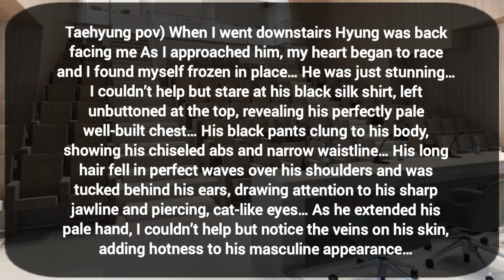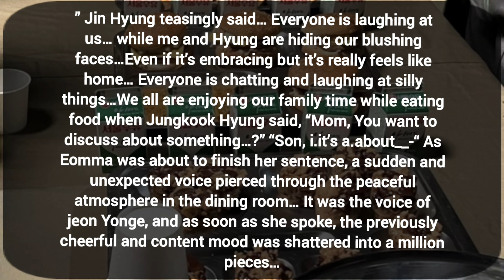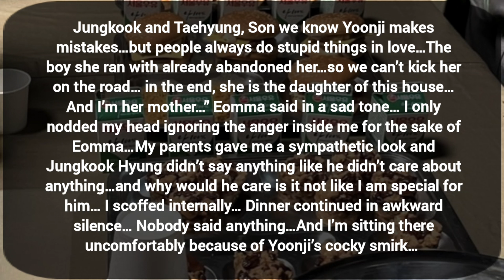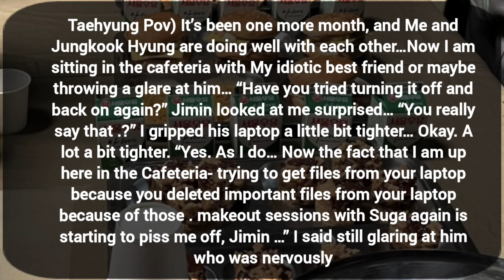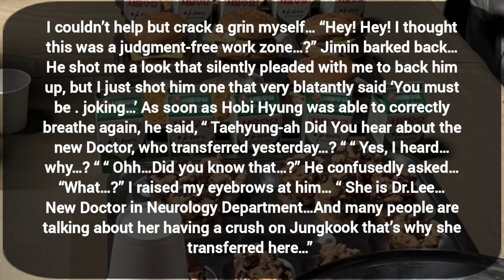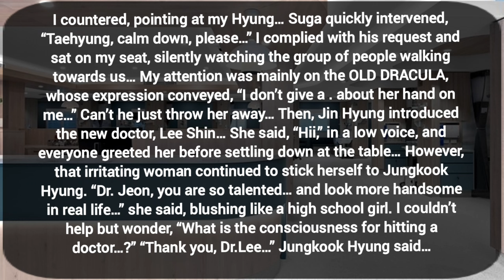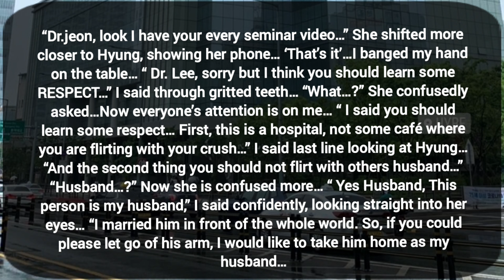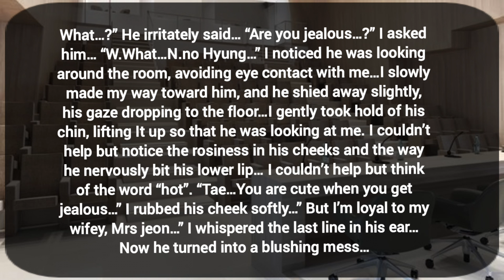Pt-4 Tae hates his Comptitor jeon but he had to marry him because his bride cheated him and run away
Pt-1 Tae hates his Comptitor jeon but he had to marry him because his bride cheated him and run away

Taetae was about to marry to his love of life but few hours ago of his marriage he got to know that his bride doesn't want to marry him and run away. what if now Tae had to marry his senior Mr. jeon whom he hates a lot.